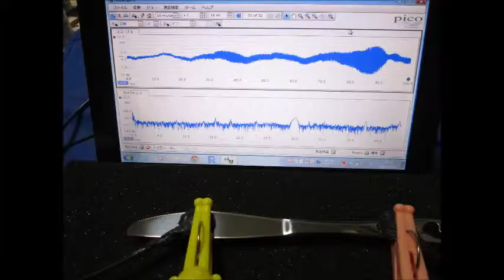超音波‹応用›実験 Supersonic wave experiment